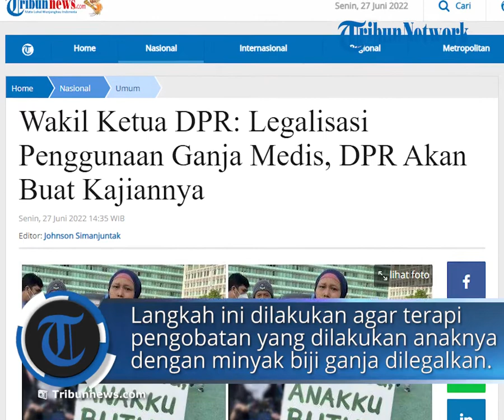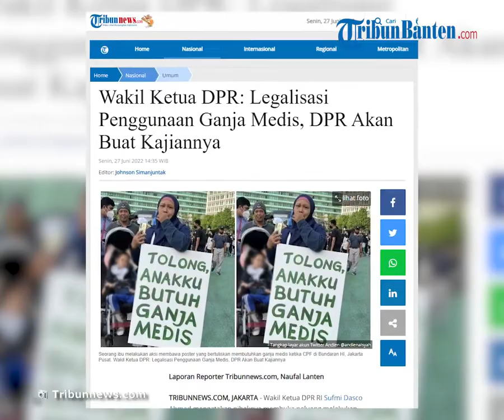Legalisasi Penggunaan Ganja untuk Medis, Wakil Ketua DPR: DPR Berprluang Melakukan Pengkajian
Laporan Reporter Tribunnews.com, Naufal Lanten

TRIBUN-VIDEO.COM, JAKARTA - Wakil Ketua DPR RI Sufmi Dasco Ahmad mengatakan pihaknya membuka peluang melakukan pengkajian terkait wacana melegalkan ganja untuk kesehatan atau medis.

“Nanti kita akan coba buat kajiannya, apakah itu kemudian dimungkinkan untuk ganja itu sebagai salah satu obat medis yang memang bisa dipergunakan,” kata Sufmi Dasco Ahmad kepada wartawan di Kompleks Parlemen, Senayan, Jakarta Pusat, Senin (27/6/2022).